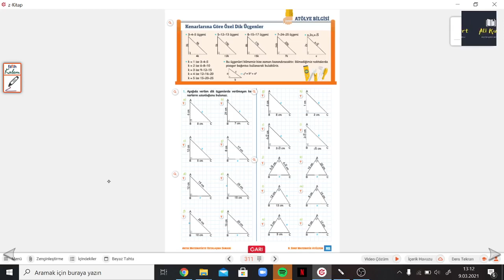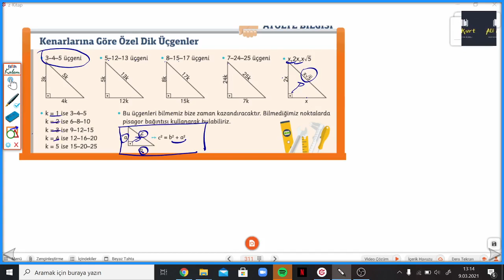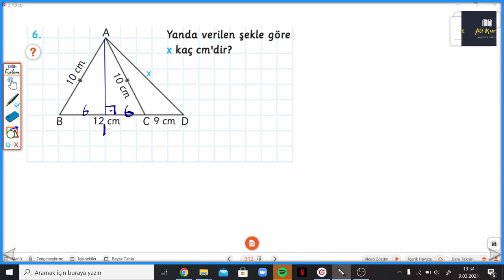ARI 8.SINIF ATÖLYEM SYF.311-312 KENARLARINA GÖRE ÖZEL DİK ÜÇGENLER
Arı 8.Sınıf Atölyem KENARLARINA GÖRE ÖZEL DİK ÜÇGENLER ile devam ediyoruz.